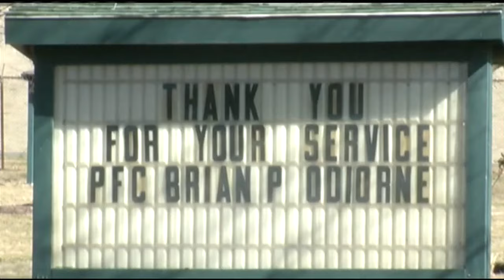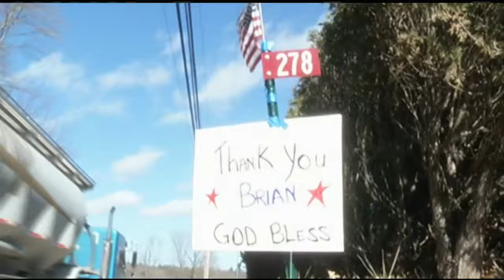Funeral held Saturday for Ware soldier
Friends and family will gather Saturday for the funeral of a soldier from Ware.